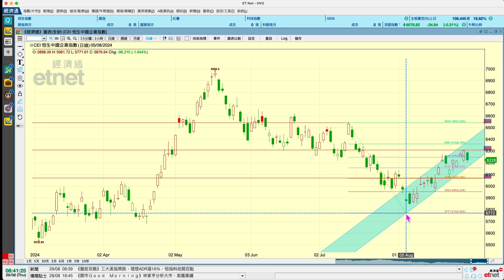2024-08-29【港股市前分析 (節目精華)】梁業豪：國指須守日線圖上升通道底｜投資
國指期貨未平倉合約淨數變化顯示，中資大戶減少了於9月份和12月份合約上的部署，原因或許與他們看不通後市，或認為到時市況會有重大變化有關。國企指期短期形勢現時雖屬向好，本周末前後好友須努力進攻。

00:00 節目開始